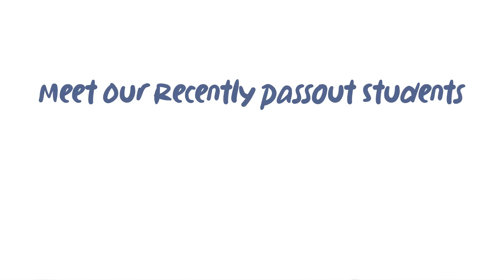Meet Chinmoy Dey, CFE | Certified Fraud Examiner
Get inspired by the real-life stories of students who have passed CFE exam !
Our video series highlights their journey to success and the strategies they have used for preparing for this exam. Whether you're a current student of CFE Certification or an aspirant, these stories will give you valuable insights and tips to help you succeed in CFE.

 !! Don't miss out on these inspiring and informative videos !!

Certified Fraud Examiner
Certified Fraud Examiner Course
CFE Certification Course
Certified Fraud Examiner Certification
CFE
CFE Study Material
CFE Exam Syllabus
CFE Practice Questions
CFE Mock Test
CFE Certification
CFE Course
CFE Course Details
CFE Exam
CFE Coaching
CFE Exam Prep Course
CFE Prep Course
CFE Classes
CFE Training
Certified Fraud Examiner India
CFE Certification Cost in India
CFE Course Fees in India
CFE certification India
CFE Course in India
CFE Exam Tips
Fraud Investigator Certification
Certified Fraud Investigator
CFE Certification Requirements
Certified Fraud Examiner Requirement
CFE Process
CFE Credential
CFE Certification Benefits
Benefits of CFE
CFE Benefits
Fraud Analyst Course
Fraud Analyst Courses
Fraud Analyst Certification
CFE job opportunities
CFE Career opportunities
Financial Transactions and Fraud Schemes
CFE module 1
CFE modules
CFE Module 2
Curriculum of CFE Module 2
CFE Module 2 LAW
Curriculum of CFE Module 2 LAW
CFE Module 3
Curriculum of CFE Module 3
CFE Module 3 Investigation
Curriculum of CFE Module 3 Investigation
CFE Study Material Free
CFE Free Resources